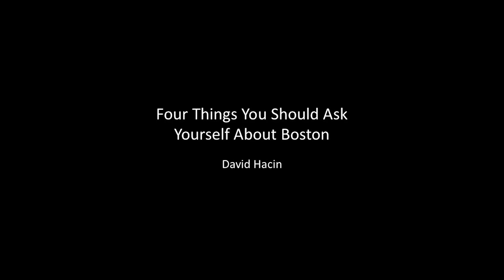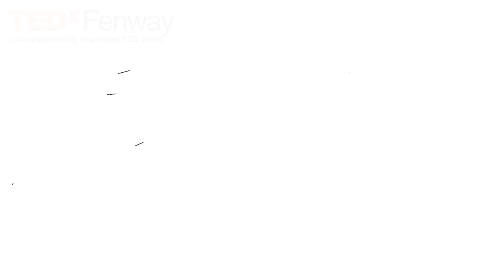Four things you should ask yourself about Boston | David Hacin | TEDxFenway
We all have a love/hate relationship with any city we call home, whether as a native or as a transplant.  The weather is better in San Diego…the people are friendlier in Atlanta…the opportunities are bigger in New York…Should I stay or should I go?...Is this a place where I can make a difference?  However, just as our individual aspirations are in constant flux, so is the city we all share.  Boston has transformed seemingly overnight, and as it emerges as a so-called 'global city', its strengths and weaknesses evolve and invite scrutiny.  In looking at Boston's history one thing becomes clear: Yesterday's shortcomings have always set the stage for reinvention, renewal, and big ideas.  What questions should we ask ourselves right now about what makes Boston great -- and what doesn't -- and, most importantly, how we can each make a difference?

FAIA, Founding Principal and President,
Hacin + Associates